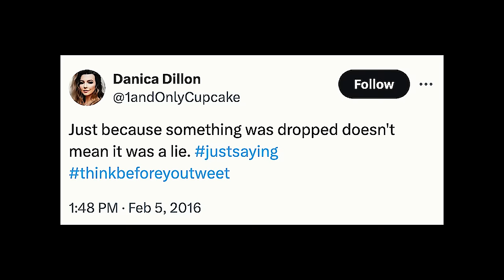When Law and Order: SVU Did a Duggar Episode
Over its impressive 26-season run, Law and Order: SVU has consistently mirrored real-life events in its gripping fictional storylines. From the Chris Brown domestic abuse case to the Casey Anthony investigation and the Michael Jackson allegations, the show has always stayed on top of the headlines.

It should come as no surprise that, in 2015, SVU aired an episode that echoed the current headlines around one of the most popular reality TV families, The Duggars.

CHAPTERS:
00:00 Intro
02:10 Law and Order: SVU
02:34 The Duggar Scandal Timeline
05:00 I'm Teaming Up With Magic Mind
06:51 SVU Episode Premise
10:25 Big Takeaway From the Episode

This episode was made possible by Magic Mind!

If you or someone you know has experienced abuse,

To connect with a community that shares the Preacher Boys Podcast's mission to expose abuse in the IFB, join the OFFICIAL Preacher Boys Facebook Group